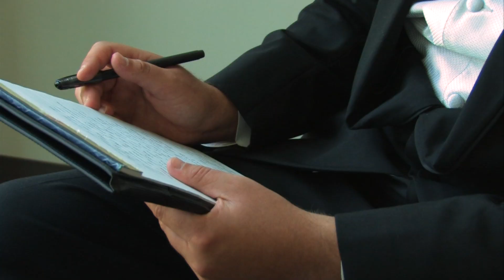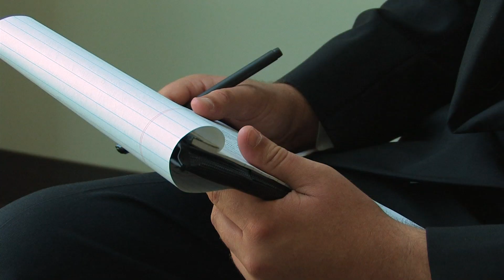Tabitha and Scotty's Wedding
Tabitha Rash and Scotty Smothers were married June 15, 2013 in Louisville, Kentucky.  Video by WhitStir Productions. Music by PremiumBeat.com and also stock music footage provided by DIAMONDSOUNDS, Aif, and LNDNSounds/Pond5.com.